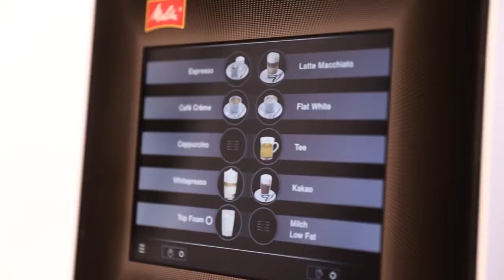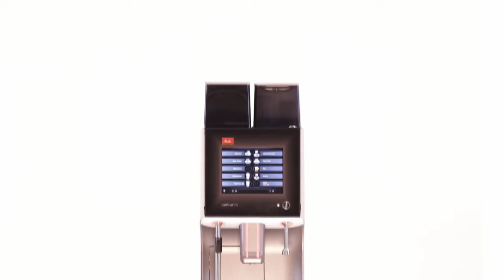Melitta Cafina XT7 Super Automatic Coffee Machine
Melitta Cafina XT6 Xt7 Xt8 Super Automatic Coffee Machine with 2 types of milk by pressing a button. It is integrated with 2 instant systems with can be used for chocolate, chai etc